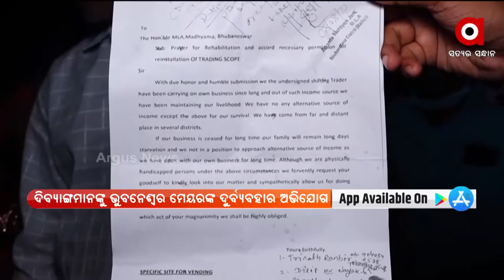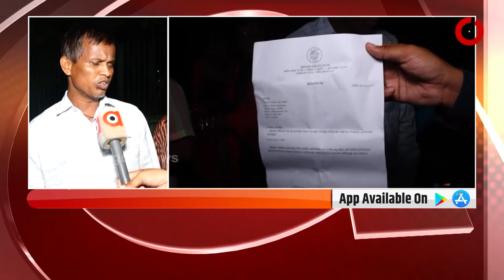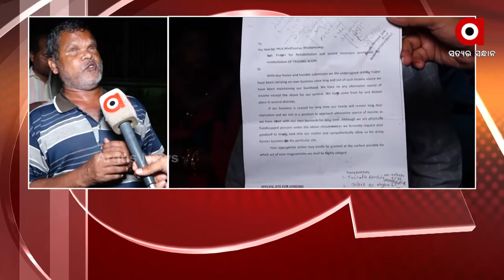ଦିବ୍ୟାଙ୍ଗମାନଙ୍କୁ ଭୁବନେଶ୍ବର ମେୟରଙ୍କ ଦୁର୍ବ୍ୟବହାର ଅଭିଯୋଗ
ଦିବ୍ୟାଙ୍ଗମାନଙ୍କୁ ଭୁବନେଶ୍ବର ମେୟରଙ୍କ ଦୁର୍ବ୍ୟବହାର ଅଭିଯୋଗ । ଉଠାଦୋକାନୀଙ୍କୁ ନହଟେଇବା ସମସ୍ୟା ଯୋଗୁଁ ୪ ଦିନ ହେବ ବନ୍ଦ ରହିଥିଲା ମାର୍କେଟ ବିଲ୍ଡିଂ ।